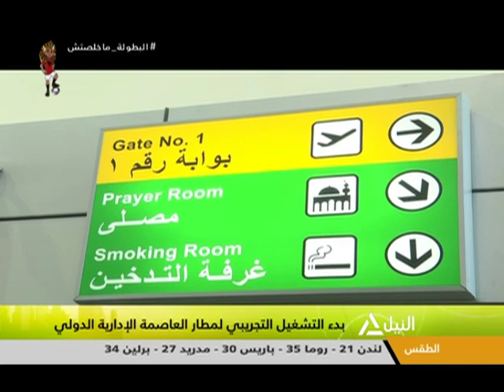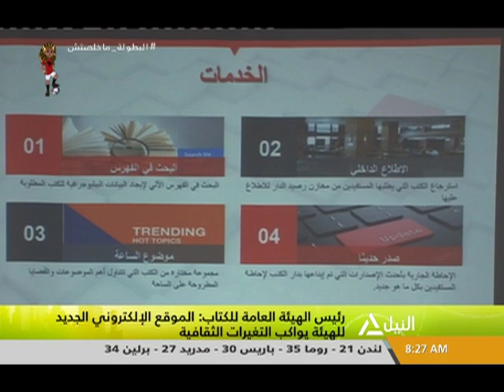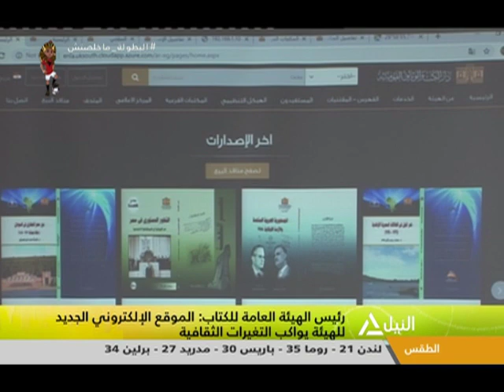هذا الصباح 10-7-2019 (جولة الصباح )